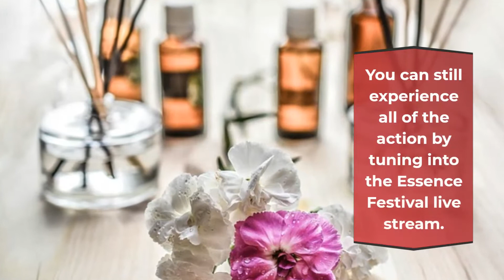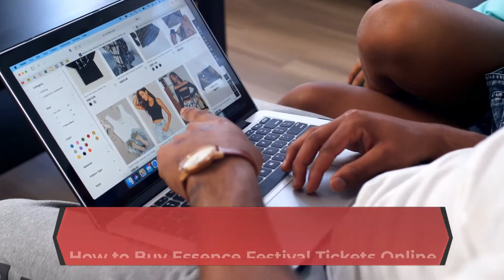Essence Festival 2023 | Live Stream, Lineup, and Tickets Info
Want to know more information about the Essence Festival 2023? Please visit here